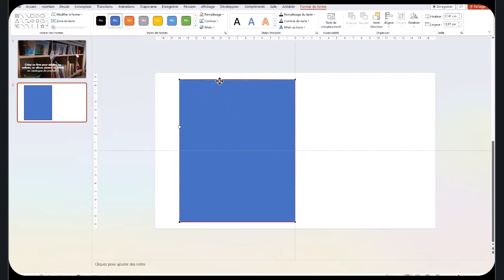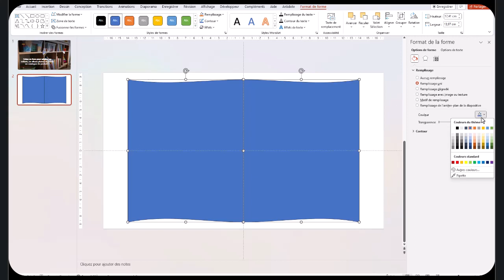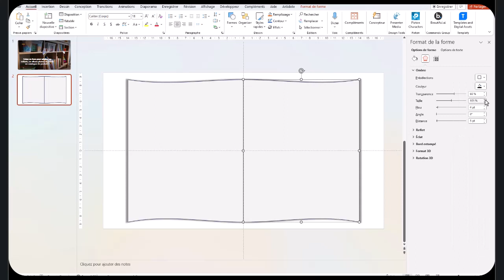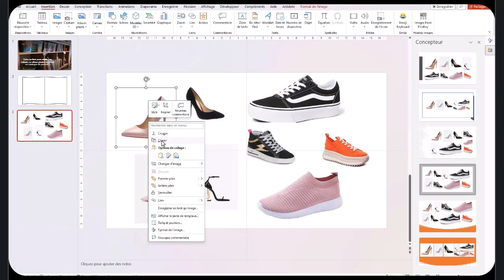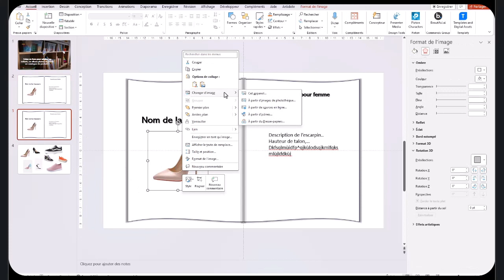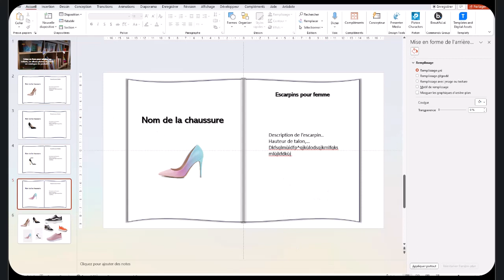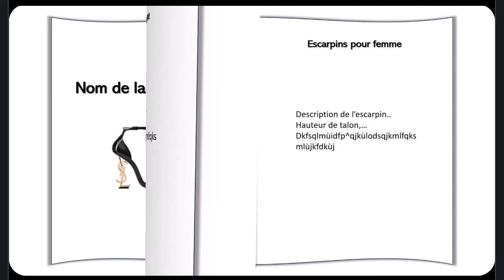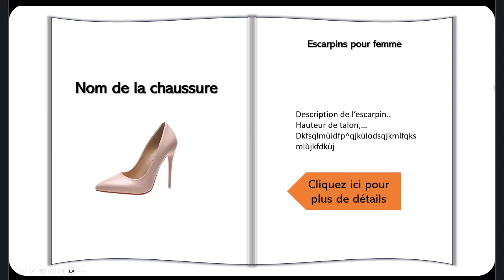Comment créer un catalogue produit, un album photo, un livre, etc. avec PowerPoint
Dans cette vidéo je vous montre comment créer un livre dont les pages se tournent et dans lequel vous pouvez inclure des liens cliquables vers des produits dont vous voulez faire la pub.
En fin de compte, c'est très simple, il fallait y penser.
Si vous avez des questions ,posez-les dans les commentaires.
5 astuces pendant 5 jours pour rendre tes présentations plus sexy, formation offerte👁️‍🗨️